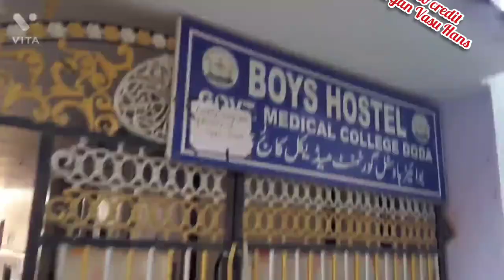GMC DODA Vlog | Visit to main Campus ✌️